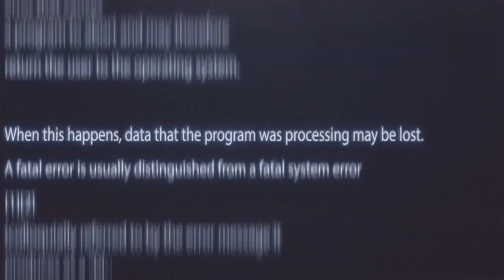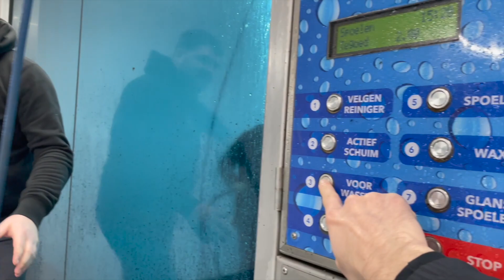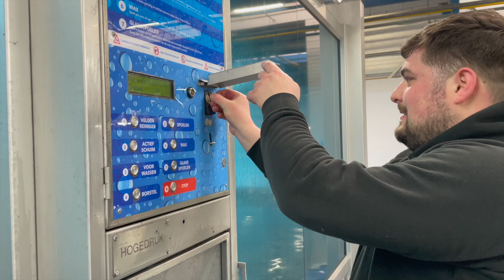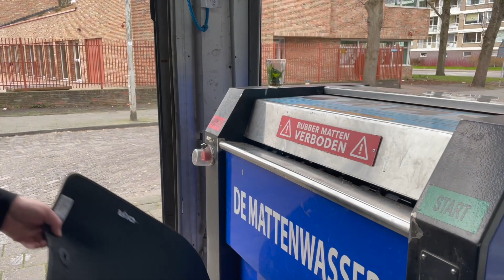6 Euro’ya Arabamı Yıkadım - Bedava Paspas Temizleme Makinesi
Bu arabayı aldığımızdan beri ilk defa kendim el ile yıkadım. Bu esnada neler kullandım neler yaptım sizlere göstermeye çalıştık. Araba yıkama yeri hakkında çok soru geliyor

adres:
Schipper Carwash
Jacob van Akenstraat
3067 JR Rotterdam